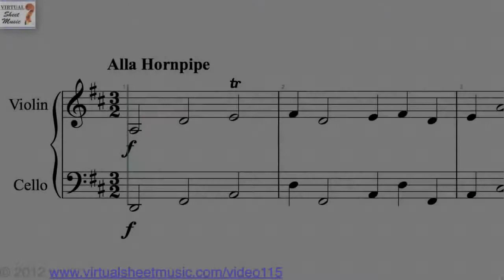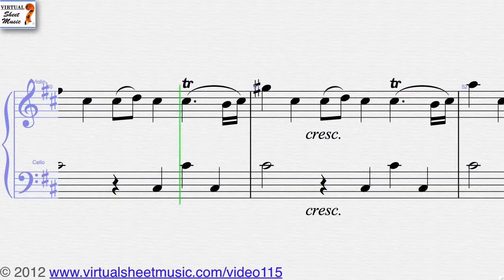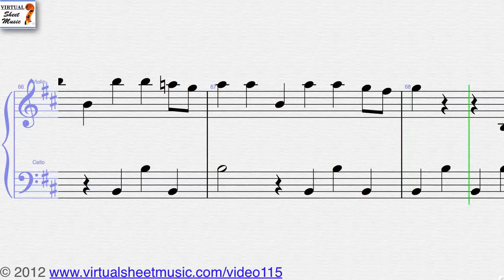George Frideric Handel's, Hornpipe from Water Music, Violin and Cello sheet music - Video Score